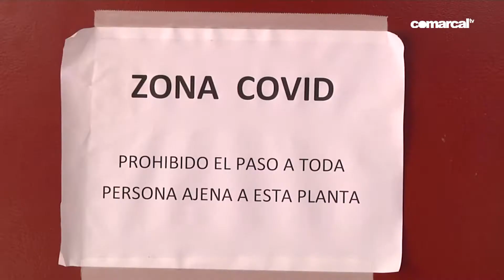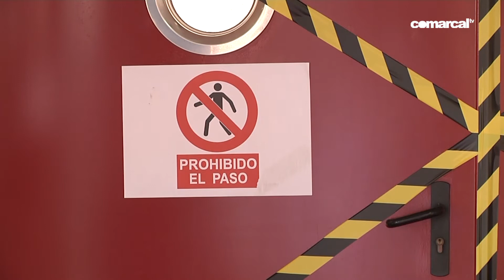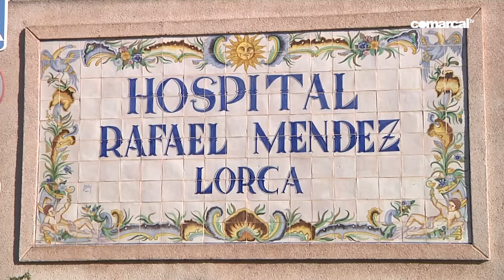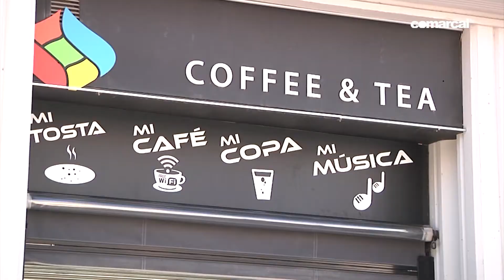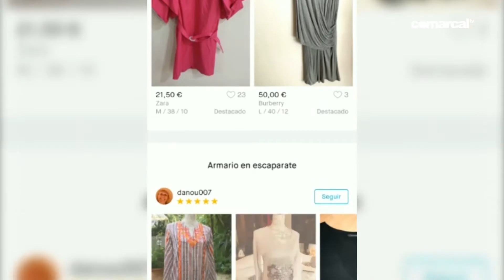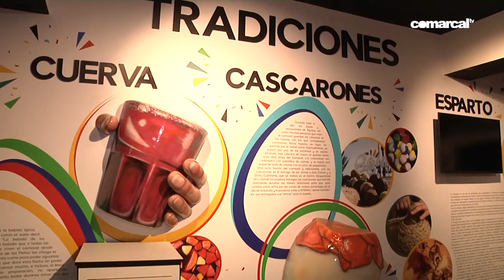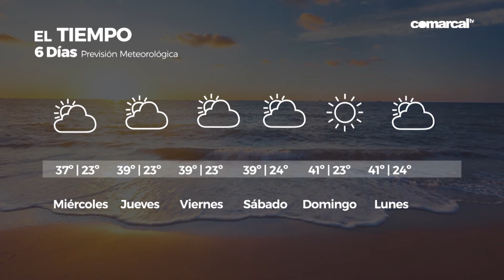COMARCAL NOTICIAS MARTES 10 AGOSTO 2021